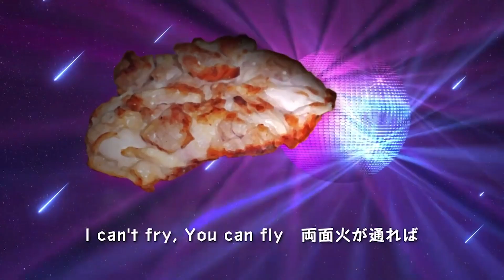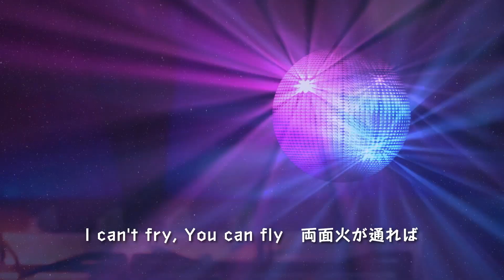MAGES.Release Information ♯105 【Taiki】【純情のアフィリア】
最新のアニソン、ゲームソング、声優、そしてグループアイドル専門プログラム！
レコードレーベル MAGES. の新作紹介動画「MAGES.Release Information」、

今月のゲストは、素直な気持ちを歌に託した究極のラブソング。新曲「終わりの始まり」をリリースする、アーティストTaikiさんです。
そしてKMHS、可愛さマジハンパない新曲、との呼び声高いアイドルグループ「純情のアフィリア」メンバーからもメッセージ届いてますよ！
それではSo,Let's Get Started！

Interview→→→→→→→→→→→→

2022/10/19 on sale

大阪›
10/1（土）12:00／13:30　2ショットチェキ撮影会
＠タワーレコード梅田 NU 茶屋町店

10/1（土）17:00／19:00　特典お渡し会
＠アニメイト大阪日本橋 O.N.SQUARE3階イベントホール

名古屋›
10/2（日）11:30／12:30／13:30／14:30　特典お渡し会
＠第3太閤ビル(名古屋）

10/2（日）17:30／19:00　2ショットチェキ撮影会
＠HMV 栄

On Line›
10/8（土）14:00／15:30　ネットサイン会（MAGES.STORE）
10/19（水）18:00～　オンライン個別お話し会（HMV&BOOKS online）

東京›
10/22（土）13:30／15:30　特典お渡し会
＠アニメイトアネックス 4F(池袋)

10/30（日）13:00　ミニライブ（配信視聴あり）

10/30（日）16:00／17:30　2ショットチェキ撮影会
＠SHIBUYA TSUTAYA

Radio
超！A&G+『A&G ARTIST ZONE THE CATCH 山崎大輝の THE CATCH』
毎週月曜日 18:00～19:00（動画付生放送）リピート翌日 6:00～7:00

Video Message→→→→→→→→→→→→

純情のアフィリア　♪LIMITLESS
2022/10/25 on sale

「MIRAI系アイドルTV」MC:品川庄司
TOKYO MX：毎週水曜 26:05〜26:35
サンテレビ：毎週金曜 23:30〜24:00
ｔｂｃテレビ：毎週水曜 25:30〜26:00
【配信】U-NEXT、Video Market

Index→→→→→→→→→→→

00:40　スペシャルインタビュー！ Taiki
10:16　純情のアフィリア　最新コメント動画
14:28　Ending Pick Up！
　　　　日埜希赤（cv.伊東健人）、Yukari（cv.永塚拓馬）
　　　　CD「イロカレシピ～ド S 俳優、ナルシストアイドルと作る
　　　　　　ノンフライチキン南蛮～」